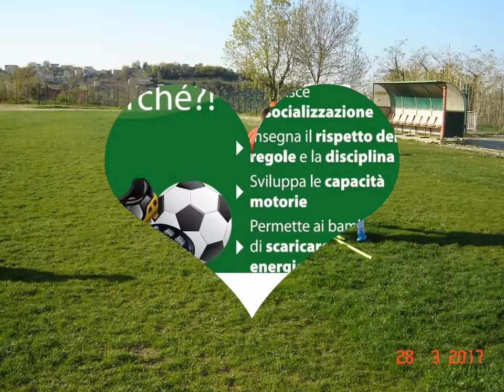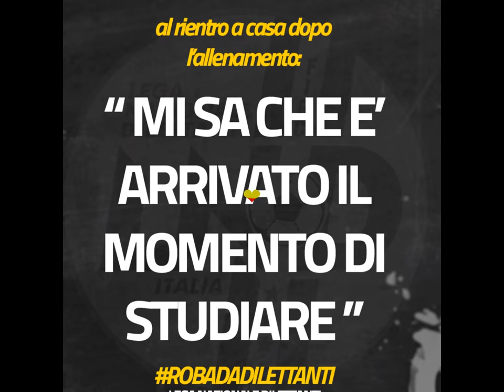VIRTUS CASTEL FRENTANO " PULCINI " 2006 - 2007 Stag. 2016-2017